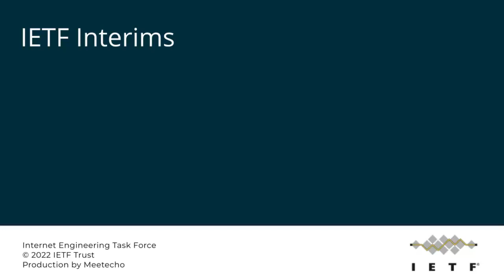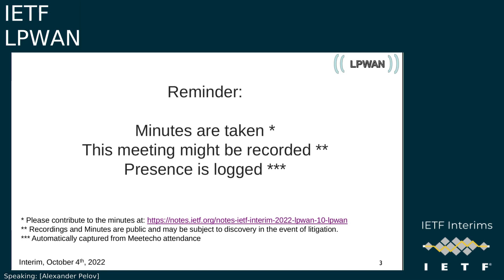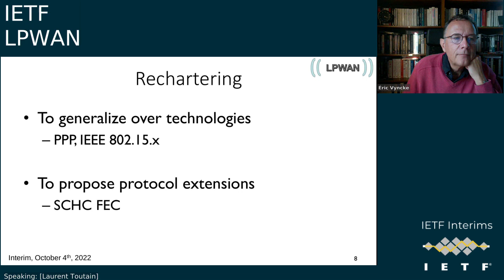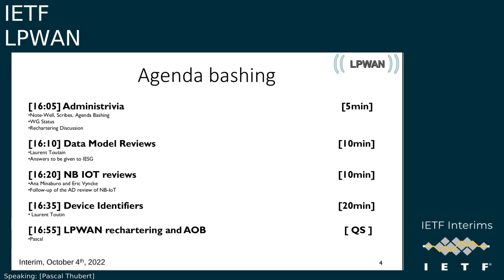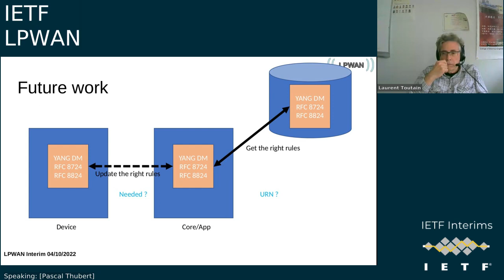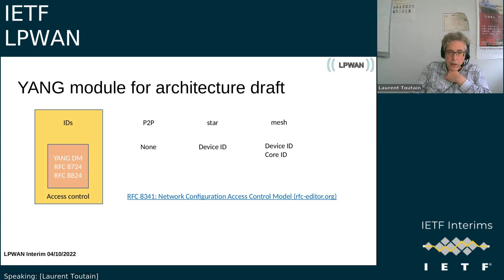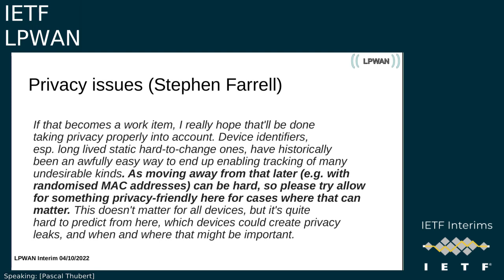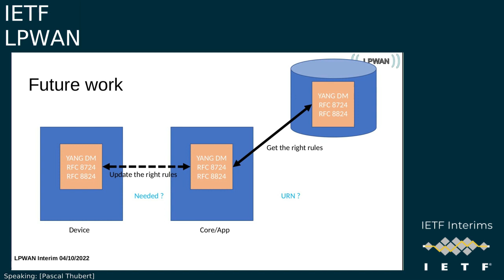IETF-LPWAN-20221004-1400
LPWAN interim meeting session
2022/10/04 1400